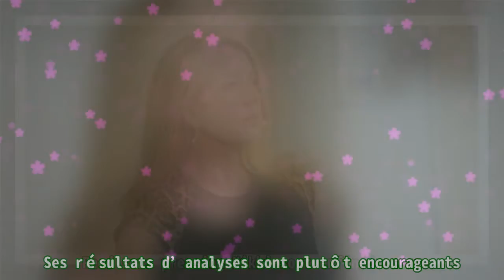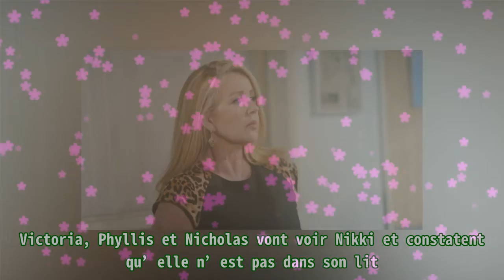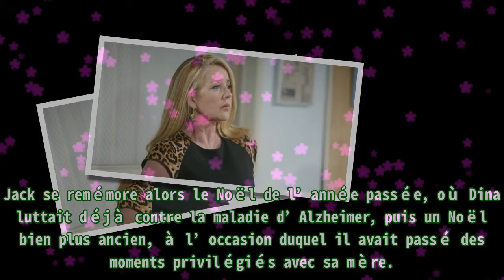Les feux de l’amour en avance : la disparition de Nikki (épisode du lundi 8 novembre 2021 sur TF1)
,#feux de l’amour,#mort de nikki,#la mort de,#lamour spoiler la,#amour gloire et beaute / top models
Les feux de l’amour en avance : la disparition de Nikki (épisode du lundi 8 novembre 2021 sur TF1) Les téléspectateurs ont rendez-vous avec un nouvel épisode des Feux de l’amour ce lundi 8 novemb